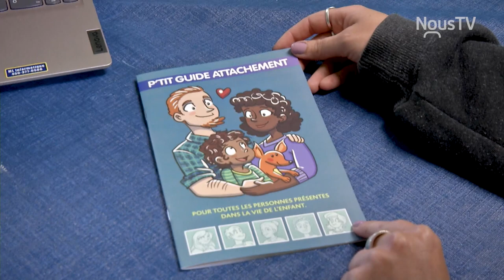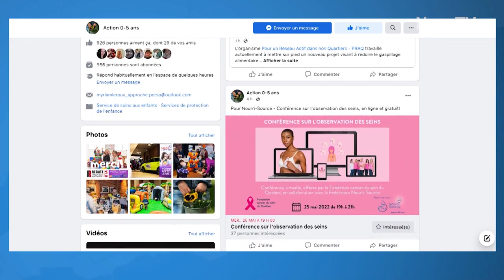Connecté Valleyfield - Des vidéos pour démystifier le lien d'attachement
La Table d’Actions Concertées 0-5 ans de Beauharnois-Salaberry a fait équipe avec Profil Médias pour créer 4 capsules vidéos sur le lien d’attachement. Ces dernières seront diffusées sur la page Facebook Action 0-5 ans.